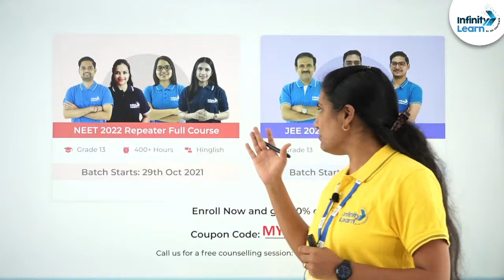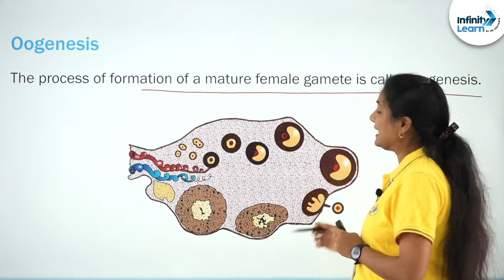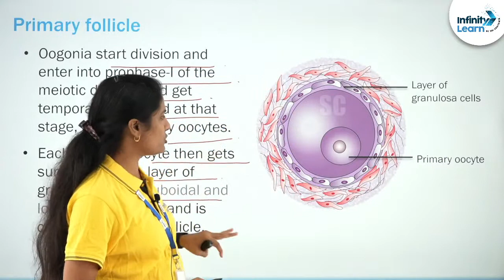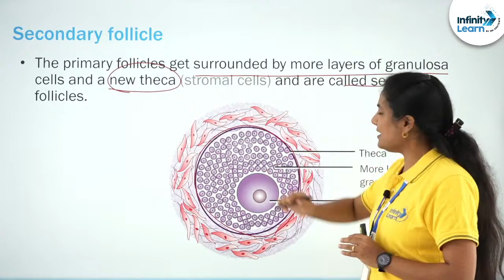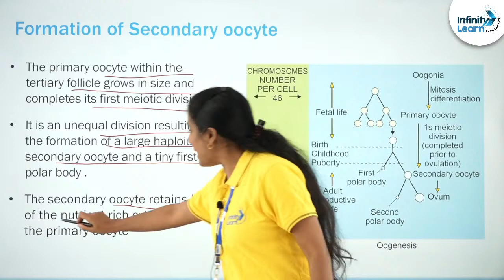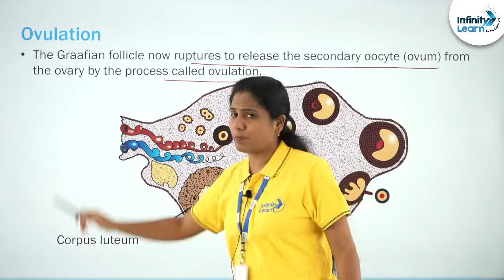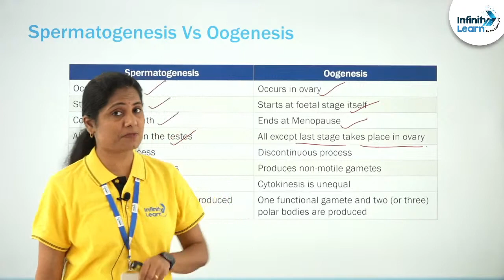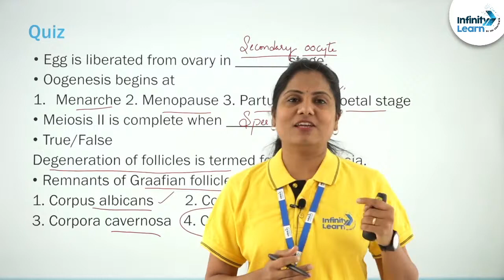Human Reproduction - L4 - Oogenesis